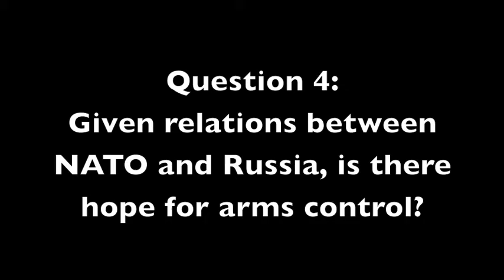Hans Kristensen on Europe, nuclear weapons and arms control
Students caught up with Hans Kristensen from Federation of American Scientists at a recent international Pugwash Conference on 'Security Challenges & Nuclear Weapons in Europe'. Hans was happy to waive Chatham House rules for this quick interview.

The students were from Student / Young Pugwash and Centre for International Studies & Diplomacy (SOAS).